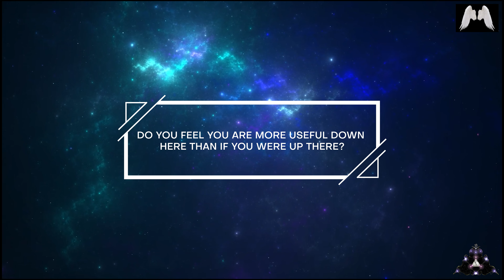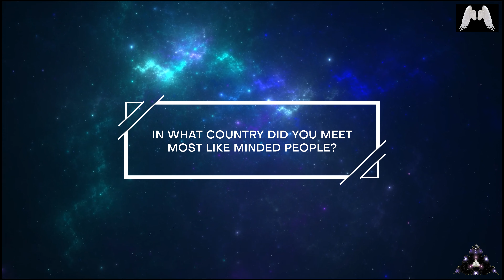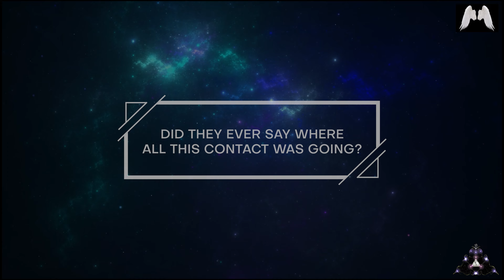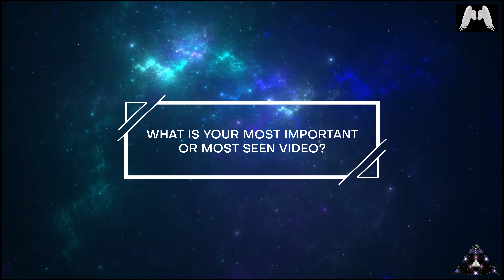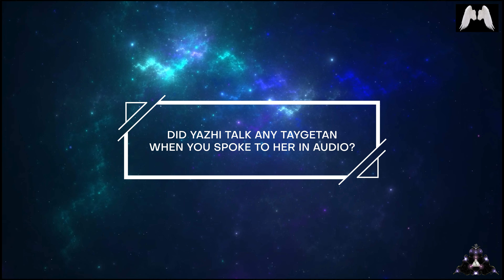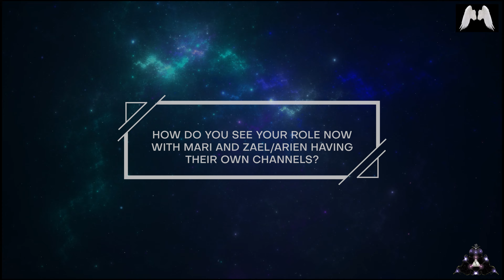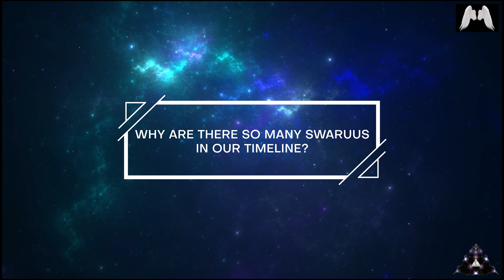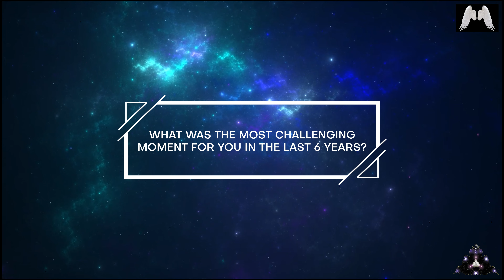Journey So Far - Your Questions - Gosia (Cosmic Agency)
Join myself and Bongo in our walks, during which I am responding more of your questions I found in the chatroom in the latest live related to the video "Journey So Far". Questions are taken from both Spanish and English lives. Enjoy!